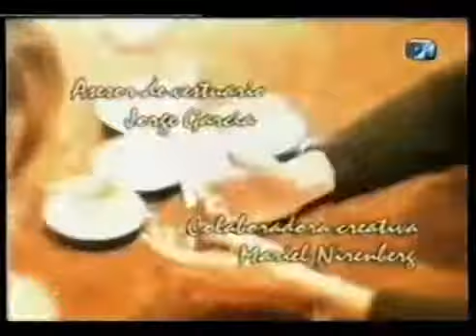Un Cortado, Historias De Cafe (Primer Capitulo)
protagonizado por hector calori, andrea rios, guido gorgati, adrian yospe y guillermo marcos.

protagonizado por hector calori, andrea rios, guido gorgati, adrian yospe y guillermo marcos. actores invitados: juan leyrado, fernando lupiz, enrique liporace, damian de santo, andrea barbieri.

Un cortado Historias de café (Canal 7) Historia unitaria de vida Capitulo:Cenizas, con gran elenco Romina Gay, Roly Serrano, Enrique Liporacce, Cecilia Maresca, Guido Gorgatti.

En esta emisión, “Un cortado, historias de café” presenta dos historias atravesadas por el conflicto de pareja. Por un lado, Evelyn (Flavia Palmiero) le propone a su mejor amiga (Paula.